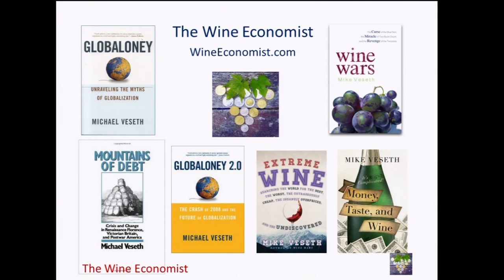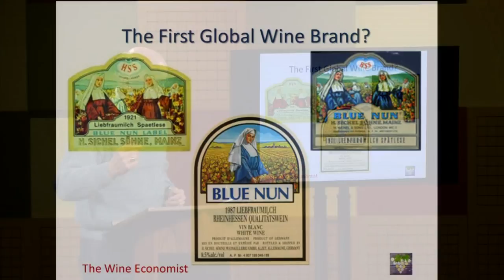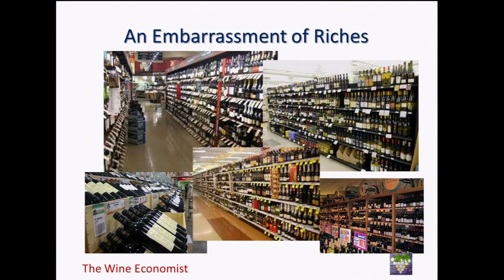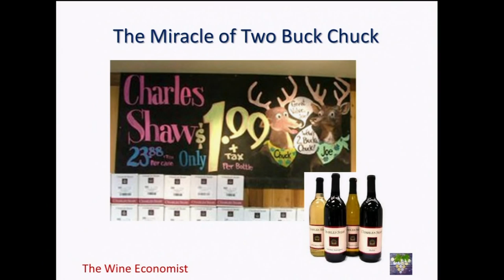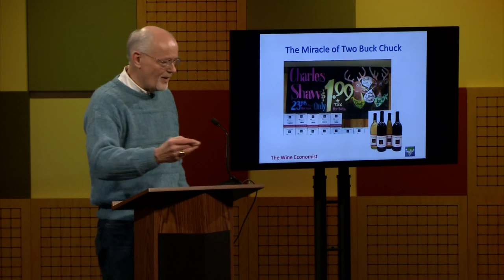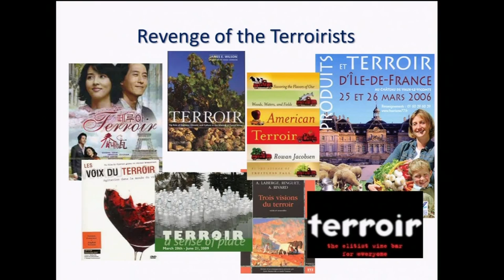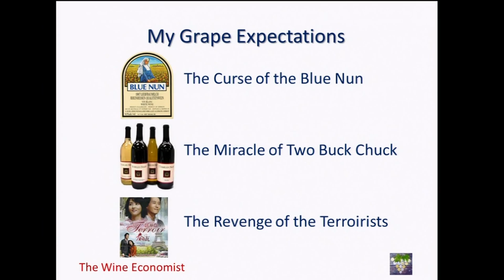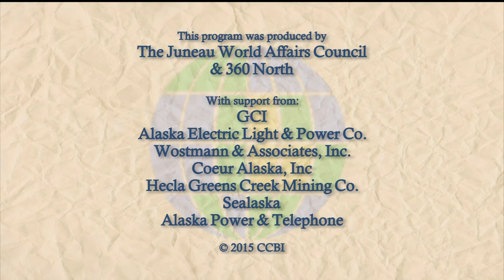Juneau World Affairs Council with Mike Veseth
The Juneau World Affairs Council presents “The Curse of the Blue Nun and the Miracle of Two Buck Chuck” with Mike Veseth. Veseth is an economist and edits of The Wine Economist blog. He’s the author of “Wine Wars” and “Extreme Wine.”

This program was recorded February 11, 2015 @360.